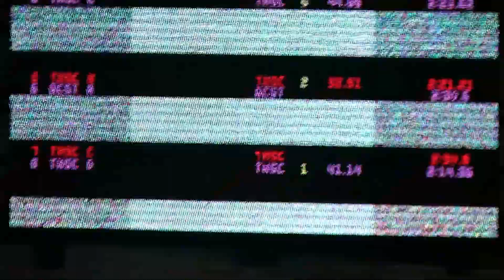SL Holiday Classic 200 Medley Relay 121315